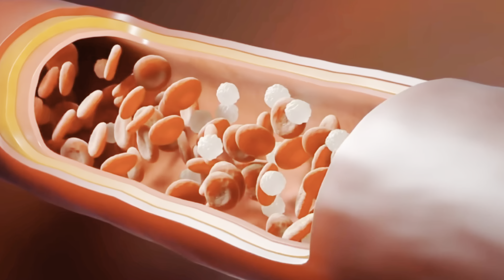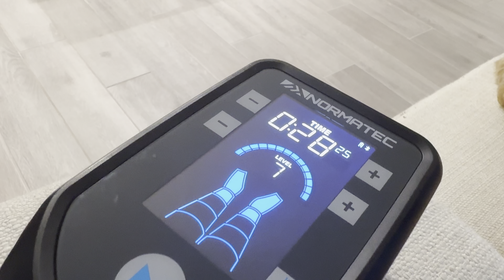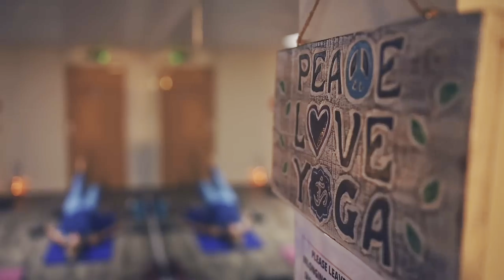Ha Sportoló vagy Ezt A Videót Mindenképp Nézd Meg - Regeneráció!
Sziasztok!

Nagyon sok kérdést kaptam már azzal kapcsolatosan, hogy én milyen regenerációs eszközöket/módszereket használok! Ebben a videóban, bemutatok néhány eszközt/módszert amit én használok, annak érdekében hogy jobban/gyorsabban tudjak regenerálódni az edzések között! Remélem hasznos infókkal tudtam szolgálni nektek!

A videóban említettem, hogy November 15 érkezik a Myprotein Black Friday ami a cég utolsó 10 évének legnagyobb akciója!
Borics Kuponkódot használva.
A legnagyobb akciót reggel 9 és 10 között lesz elérhető.
Ruháknál viszont végig 3db vásárlás esetén -55% lesz.
Vitaminok esetében 3 db vásárlása esetén 60 % kedvezmény lesz.
Érdemes lesz 2-3 db-ot vásárolni a termékekből így lesz a lehető legnagyobb a kedvezmény.
Ha Borics kuponkóddal vásárolsz azzal tudod támogatni a csatorna és a karrierem fejlődését. Köszönöm!